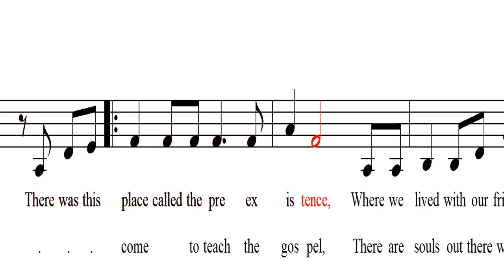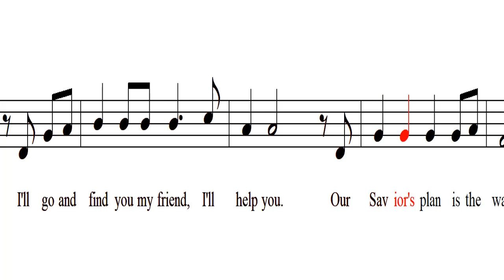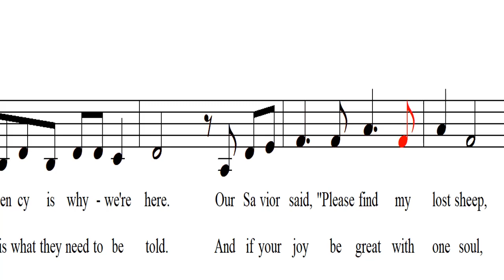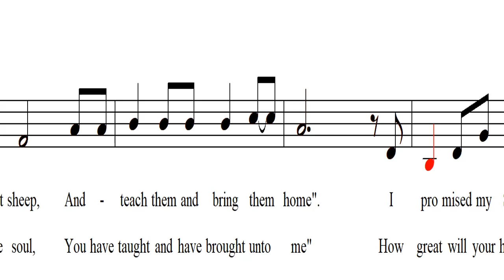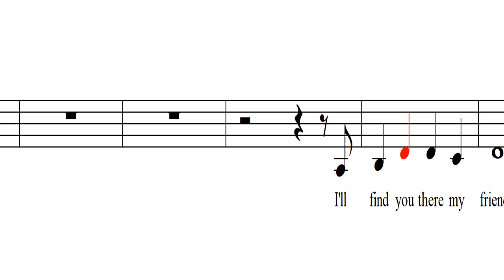Ill Find You My Friend (melody)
Te Hallari Mi Amigo

Words and music by Linda Leavitt
Audio and video tracks by JB Gerdan